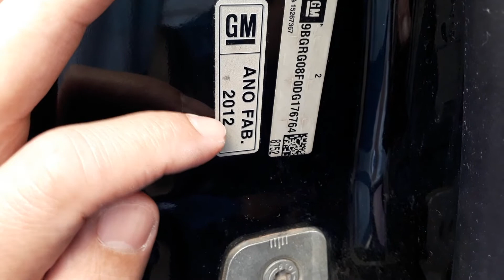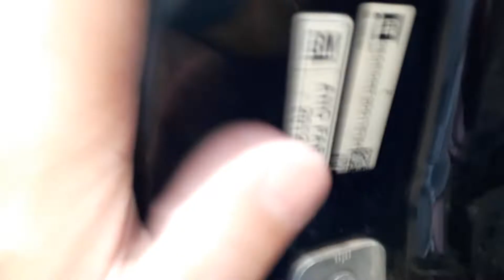Qual a diferença entre ano de fabricação e ano modelo do carro. Celta 1.0 Fiat, Chevrolet, Honda ..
Neste video explicamos qual a diferença entre o ano de fabricação do veículo e o ano modelo do veículo, utilizamos no video um Celta 1.0  ano 2013 para fazer a explicação.